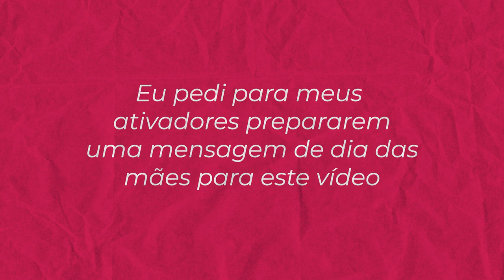Feliz Dia das Mães! ❤ Homenagem a todas as mamães | Bonne fête des mères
É a hora de celebrar com os seus filhos e filhas...
Esse dia é especial para todo mundo.

Não é só um dia para presentear a sua mãe e passar um tempo com ela, embora sim, você deva fazer isso se tem essa chance...

Nossas mães não são eternas, estamos no meio de uma pandemia... sei que nem todo mundo tem essa chance. A minha mãe mesmo, ela mora na França.

Eu vejo o Dia das Mães como uma chance de pensar sobre a nossa origem e demonstrar muita gratidão por ela.

Se não fosse pela minha mãe, eu não seria uma franco-brasileira. Eu não falaria francês também, como uma nativa. E eu não teria a chance de ensinar isso a você e a outras pessoas.
Eu não seria a mesma pessoa!

E eu nunca posso achar que isso que minha mãe me proporcionou foi “gratuito”...

A minha mãe fez a escolha de me educar, cuidar de mim e me amar incondicionalmente.

Você vê isso nos sentimentos das ativadoras mamães, que gravaram vídeos para celebrar comigo esse dia... A dedicação delas é só amor.

Eu quero te pedir uma coisa.
Nos comentários, agradeça também pelo que sua mãe te deixou, de precioso, que fez você ser do jeito que você é.

Só as coisas boas... delas que a gente deve lembrar.
Mãe, hoje eu sou uma mamãe também.

E graças a você, eu posso ensinar francês e português ao Théo. E um dia ele vai entender, assim como eu entendi, que ele fala duas línguas.

Parabéns, mamães!

👍 GOSTOU? Deixa o seu GOSTEI no vídeo. Isso me ajuda muito ❤